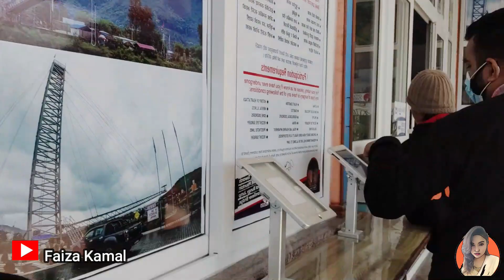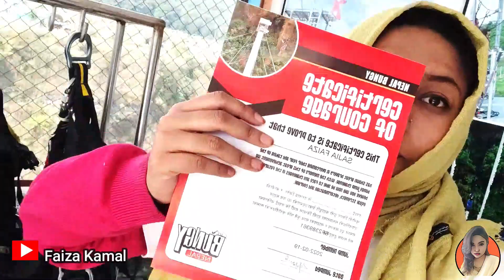▶ নেপালে বাঞ্জি জাম্পিং| ২৫ তলা থেকে লাফ দিলাম | Bungee Jumping at Nepal |Faiza Kamal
I did Bungee from the height of 25 storied building!!!
Recently I have came back from Nepal and wanted to share my awesome experience of Bungee Jumping with you. I did my Bungee from "Go Bungy" which is situated at Pokhara city. It took 6000 Nepali rupees which is near to BDT 4800. They picked us from our Hotel with their own car and dropped us to after we are done.

This was one of the best experience of my life. I jumped from 101 meter or almost 332 feet height which is nearly the height of 25 storied building!!!

Bungee Taken from "Go Bungy"
address: Pardi Bazaar, Pokhara 33700, Nepal

I took help for my Paragliding and Bungee Jumping from "Pokhara Adrenaline Paragliding" agency.
Address: Lakeside Rd, Pokhara 33700, Nepal

I have another channel where I showcase my talent 🤣😉
Search for "Faiza's Factory"

▶  নেপালে বাঞ্জি জাম্পিং| ২৫ তলা থেকে লাফ দিলাম | Bunjee Jumping at Nepal |Faiza Kamal

বাঞ্জি জাম্পিং,নেপালে গিয়ে বাঞ্জি জাম্প,দেখুন বাংলার ছেলে নেপালে গিয়ে ভয়ংকর বাঞ্জি জাম্পিং এর খেলা,বানজি জাম্পিং,বাঞ্জিজাম্প,বাংলাদেশ ক্রিকেট,বাংলাদেশ,bungy jump accident in nepal,bungy jump my lord,bungy jump viral video,bungy jump in bhotekoshi river,bungy jump by nepali girl,bungy jump in parbat kushma,bungy jump in last resort,parbat kushma bungy video,bungy failed in nepal,bungy jump pokhara,craziest bungy jump,bungee jumping,bungee jump,travel nepal
বাঞ্জি জাম্পিং,নেপালে গিয়ে বাঞ্জি জাম্প,দেখুন বাংলার ছেলে নেপালে গিয়ে ভয়ংকর বাঞ্জি জাম্পিং এর খেলা,বানজি জাম্পিং,বাঞ্জিজাম্প,বাংলাদেশ ক্রিকেট,বাংলাদেশ,bungy jump accident in nepal,bungy jump my lord,bungy jump viral video,bungy jump in bhotekoshi river,bungy jump by nepali girl,bungy jump in parbat kushma,bungy jump in last resort,parbat kushma bungy video,bungy failed in nepal,bungy jump pokhara,craziest bungy jump,bungee jumping,bungee jump,travel nepal, Faiza Kamal